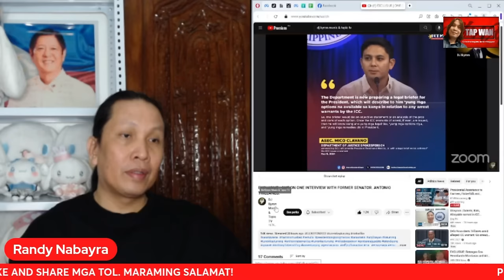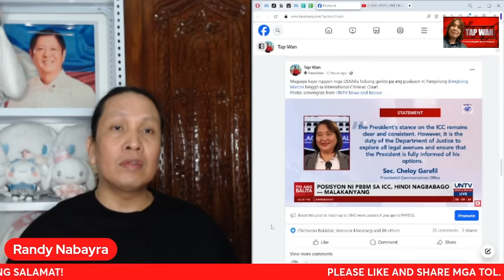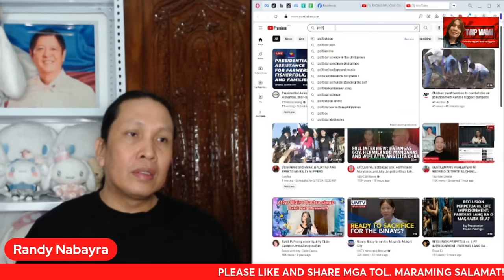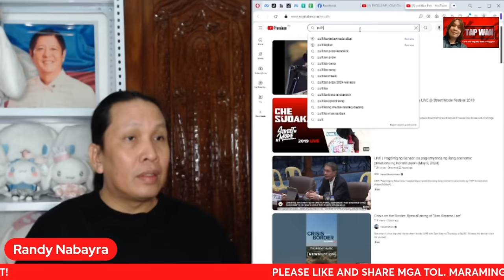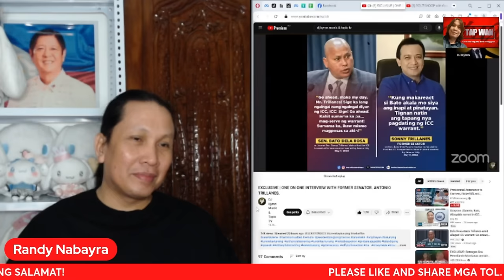MAHINA SI SARA DUTERTE KAYA NO COMMENT LANG LAGI AYON KAY ANTONIO TRILLANES